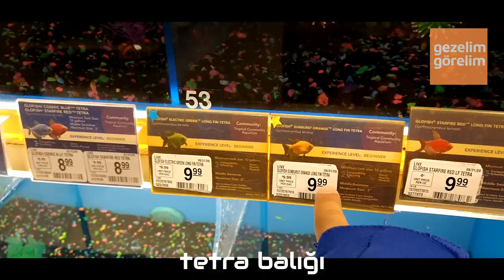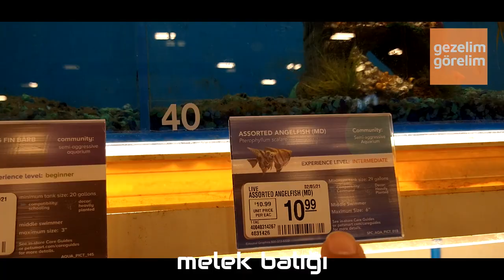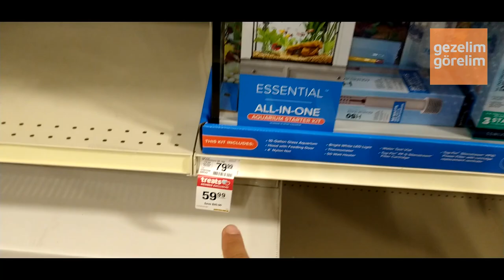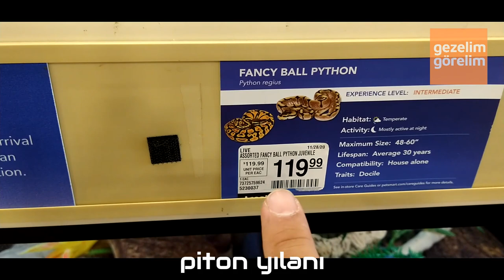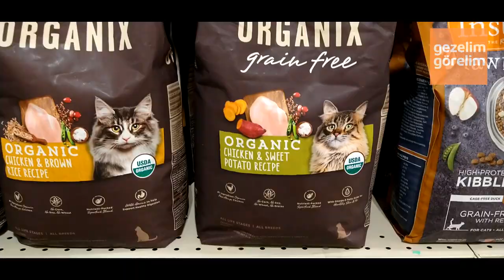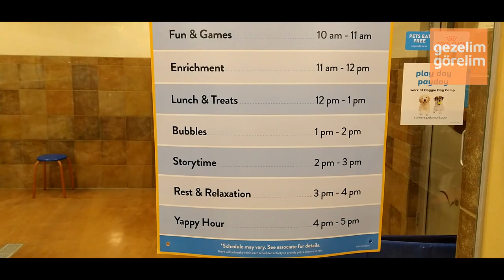AMERİKA'DA EVCİL HAYVAN HASTANESİNİ GEZDİK | Evcil Hayvan Mamalari Ne Kadar?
Merhaba değerli takipçiler,

Bu video da Amerika'nın en büyük evcil hayvan mağazası PetSmart'ı gezdik ve sizler için fiyat araştırması yaptık.

Umarım bu videomuzu beğenirsiniz.